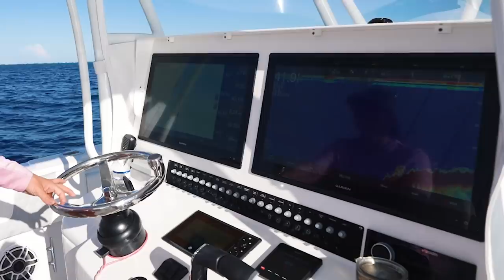Record Breaking Deep Sea Snapper! - Florida Keys Yellowtail & Mutton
Record breaking deep sea mutton snapper & yellowtail off the coast of the Florida Keys. We start the day yellow tailing on the reef s edge and eventually move offshore to some deep sea wrecks.

Recipe:
 ⁃  yellowtail/ white fish
 ⁃ 1/2 green pepper
 ⁃ 1/2 yellow pepper
 ⁃ 1 sweet onion
 ⁃ 6 limes
 ⁃ cilantro 1 tbsp

Mix all ingredients into a container and refrigerate. Let the fish cook for 30 minutes to 2 hours.